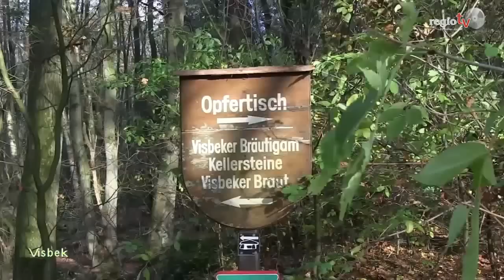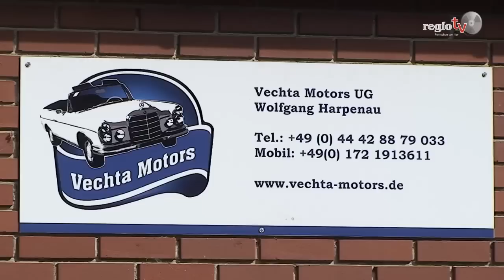regiotv Wochensendung - 46. Kalenderwoche.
Heute sehen Sie verschiedene Berichte aus unserem Sendegebiet.